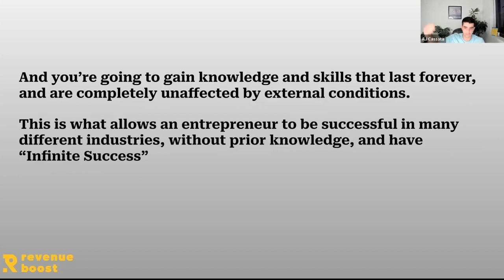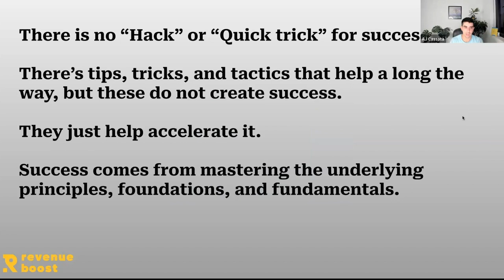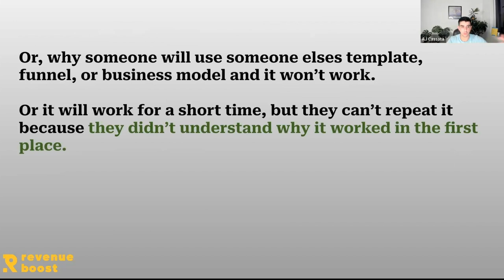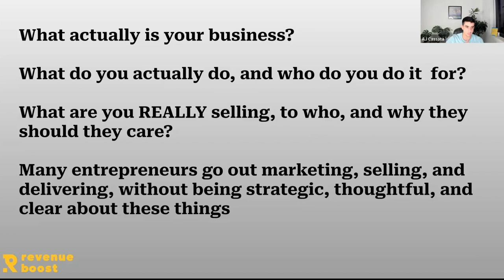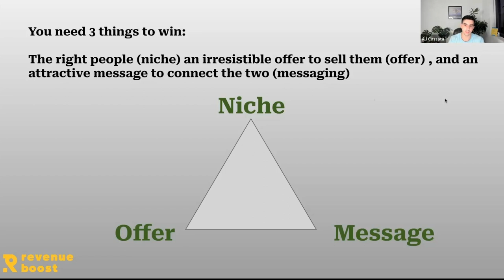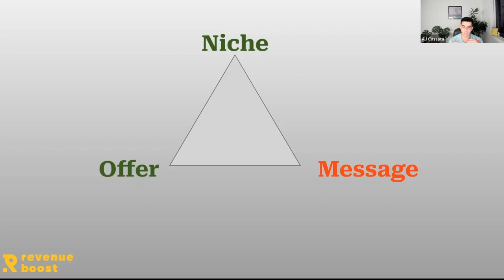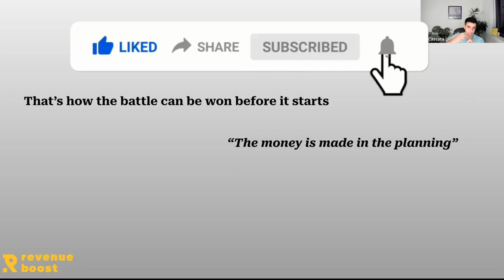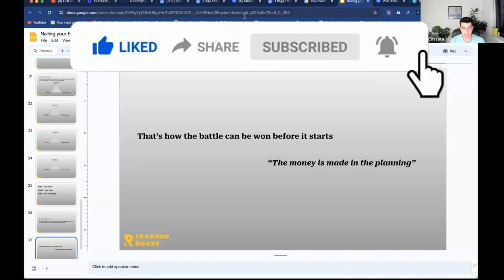Niche Offer Message - The Real Reason Marketing Works, or It Doesn't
The real reason marketing works or it doesn't - Niche, Offer, Message. Today, I'll discuss at a high level the hidden reasons for determining whether any marketing or sales campaigns will work or it won't work.

It's not tech.

It’s not the funnel.

It’s not the pitch.

It's not the platform.

It's not the channel you use.

It's none of that.

It's about Niche offer message - the essence of what your business really is.

Now, here's more free stuff you can mooch to help grow your business...

💵Want access to a FREE 5-day BootCamp on how to quickly land your next 5 clients with our super-simple sales system?

💵 Want to scale monthly revenue 2X with our LinkedIn + Email systems?

Book a free 1:1 call with Revenue Boost here to chat about your acquisition strategy and see how we can help you grow

🌠 Have you joined my private Facebook Group yet, where we give FREE weekly live training and resources? Join 8300+ other agency owners and let’s scale together.

You'll get a free mini-course on "How to land your next 3 Whale Clients with Cold email" and scaling an agency, after you join.

I also stream these podcasts live in the group so you can tune into an episode before it’s released here on YouTube, and be involved in the Q&A.

💵 Here are my top 3 favorite tools for outreach + getting B2B clients